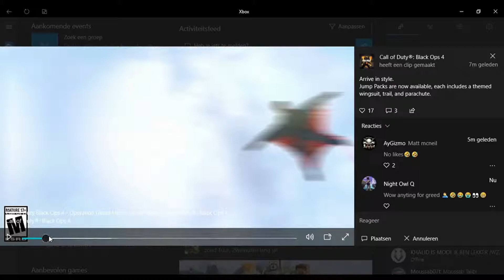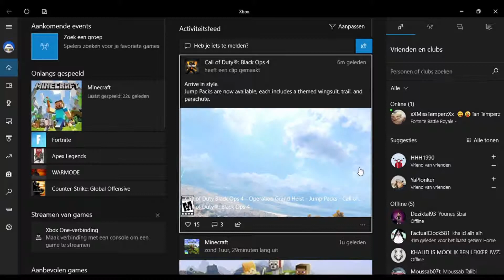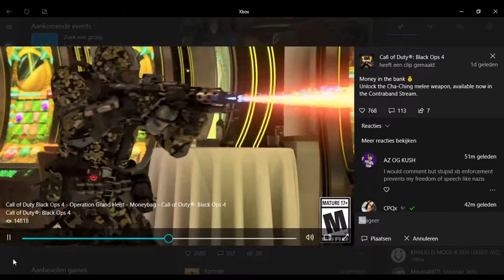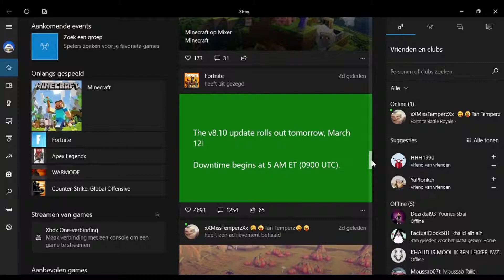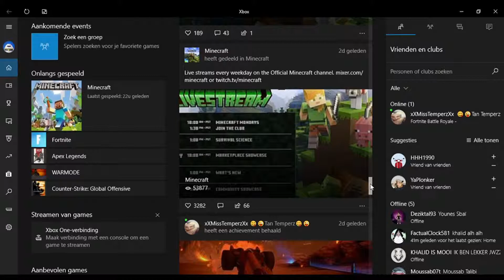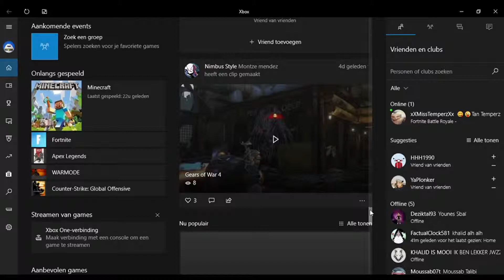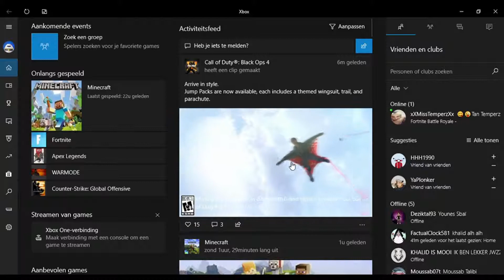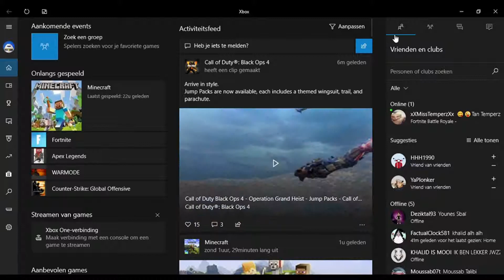xbox one vidios